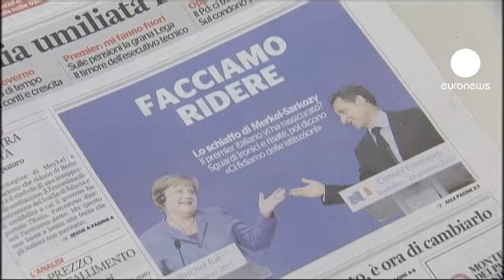Día D para la Unión Europea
Ha llegado el día D, la cumbre en Bruselas de la segunda oportunidad, en la que los 27 tratarán de convencer a los mercados financieros de que tienen un plan sólido para hacer frente a la crisis de deuda soberana tras dos años de parches.

El borrador del acuerdo filtrado a la prensa demuestra que horas antes de la cita aún había muchos espacios en blanco. Las respuestas más esperadas tienen que ver con la cuantían de la condonación de la deuda a Grecia, la recapitalización de los bancos europeos y cómo se va a reforzar el fondo de rescate.